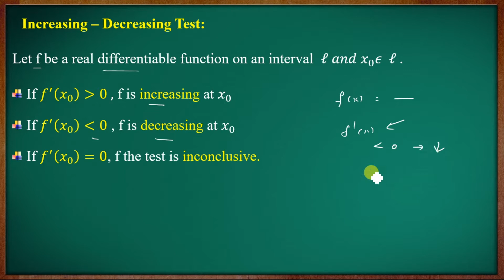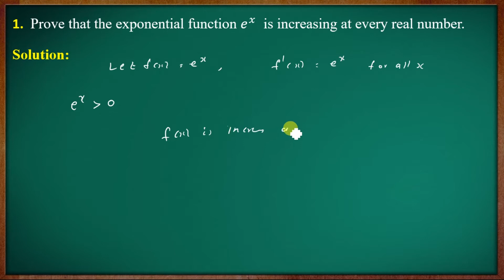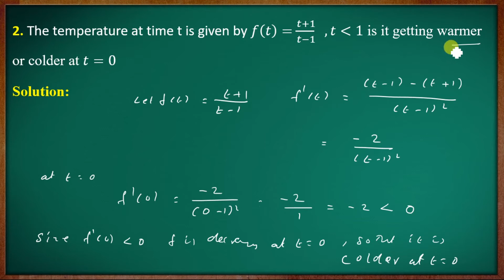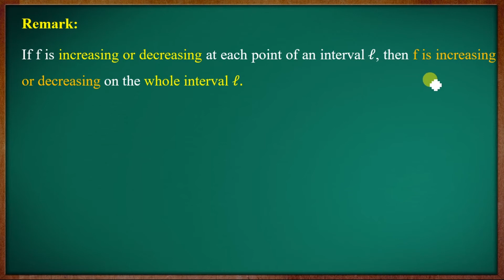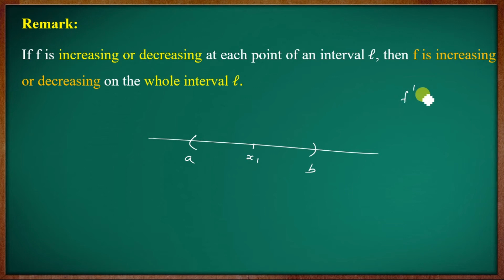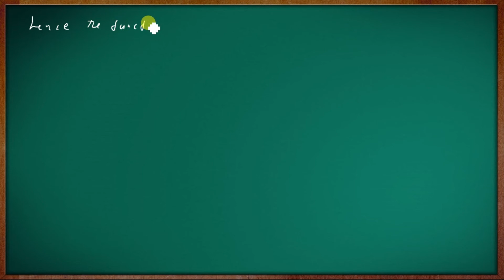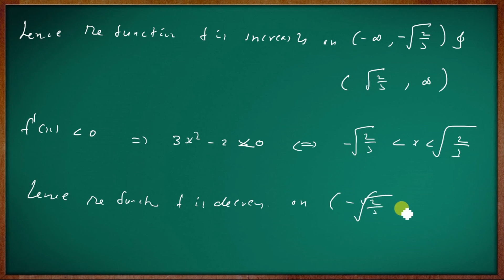First derivative Test for Increasing Function or Decreasing Function